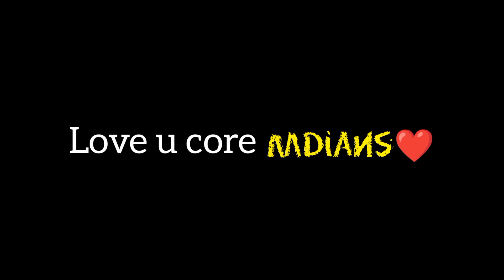Viraganur Dam😍Madurai | Fish Catching🔥| Tamil Motovlogger | MDians | MD | Munees World